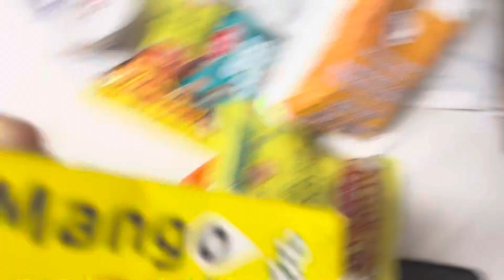Breakfast to Lunch in Rajdhani Express | साथ मे घर का खाना भी है !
Breakfast to Lunch Meals in Rajdhani Express...
साथ मे घर का खाना भी है !

Thanks
Bhargab Boruah 🙏